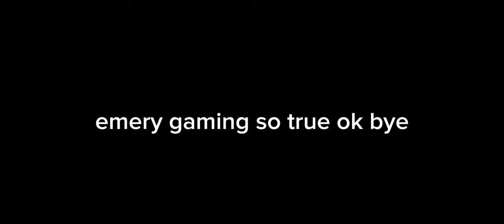locker bro • ROBLOX DAYBREAK GAMEPLAY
they're so fun to use, just teleporting to lockers like a God